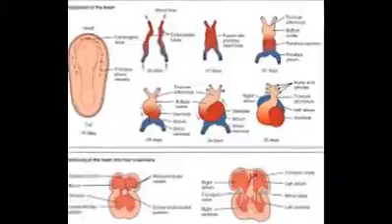mesothelioma survival rates || mesothelioma survival rates -2017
Mesothelioma is a type of cancer that develops from the thin layer of tissue that covers many of the internal organs (known as the mesothelium).[1] The most common area affected is the lining of the lungs and chest wall.[2][3] Less commonly the lining of the abdomen and rarely the sac surrounding the heart,[4] or the sac surrounding the testis may be affected.[2][5] Signs and symptoms of mesothelioma may include shortness of breath due to fluid around the lung, a swollen abdomen, chest wall pain, cough, feeling tired, and weight loss.[2] These symptoms typically come on slowly.[6]